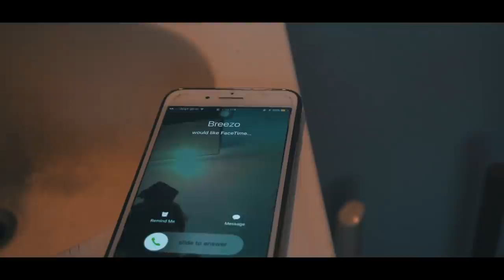Suga Suga | Breezo ft. MBK Zu | Dir.